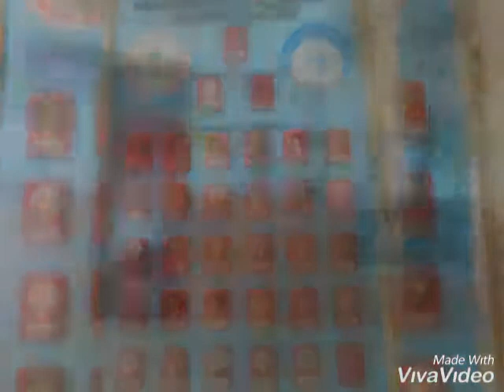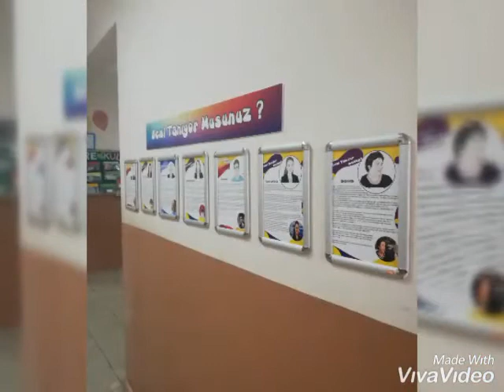Hasan Polatkan Ortaokulu Odunpazarı/Eskişehir